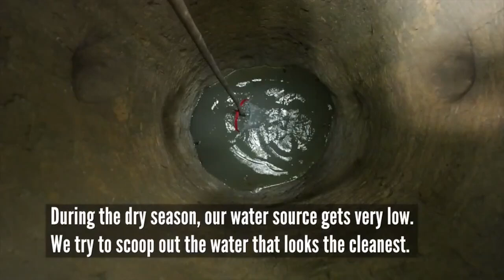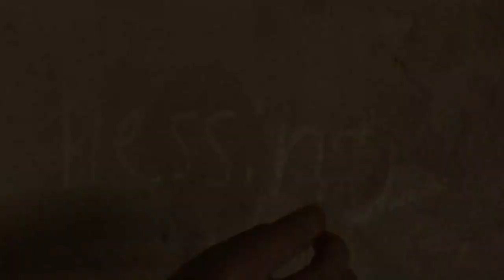Life Today - LT240823D